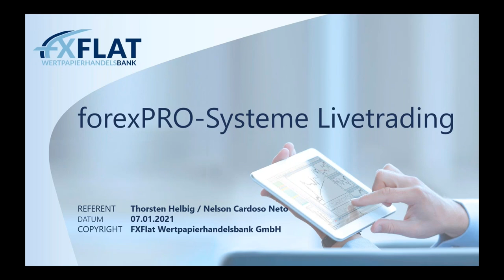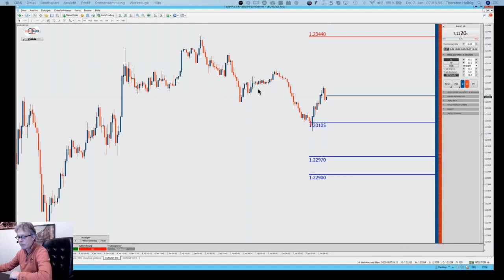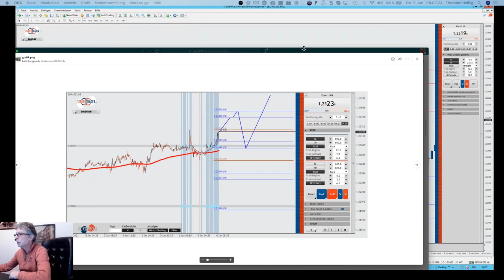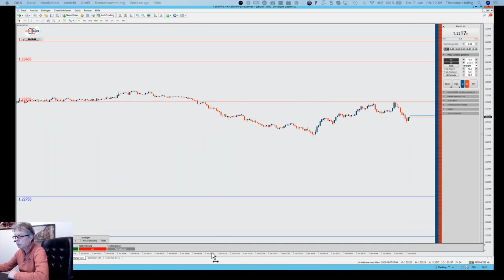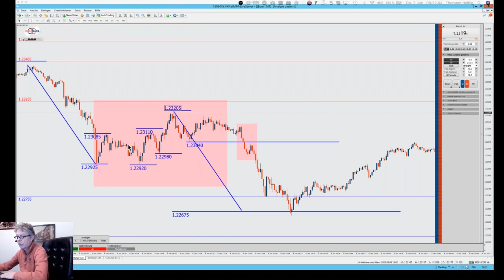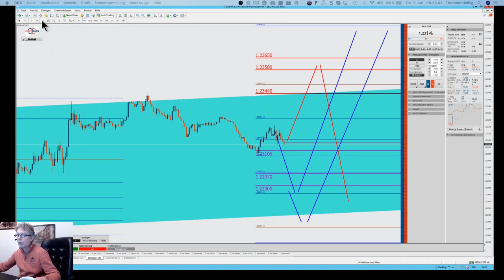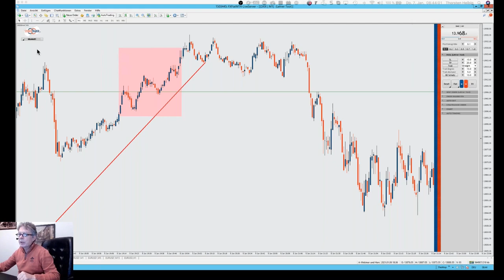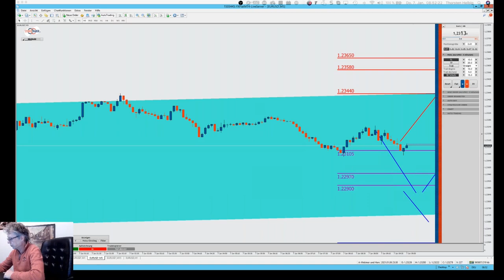Thorsten Helbig - forexPRO-Systeme Livetrading 07.01.2021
Termine bei FXFlat:
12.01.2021 | 08:45 Uhr | Dirk Hilger - Livetrading zur Börseneröffnung am Morgen
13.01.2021 | 15:00 Uhr | Heiko Behrendt - Futures Handel mit dem StereoTrader
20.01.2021 | 18:00 Uhr | Carsten Berger - AgenaTrader Helpdesk
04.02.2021 | 18:00 Uhr | Mario Lüddemann - Der große Marktausblick
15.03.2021 | 18:00 Uhr | Dirk Hilger - StereoTrader Helpdesk